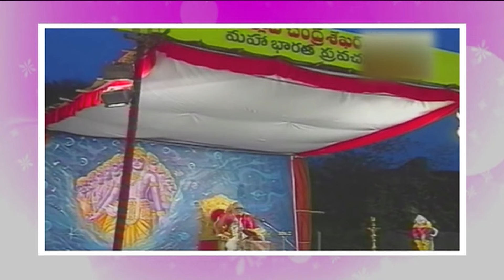ఉత్తమ స్త్రీ లక్షణాలు ఇవే... | Malladi Chandrasekhara Sastry | Maha Bharatam | Kopparapu Kavulu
Malladi Chandrasekhara Sastry

Malladi Chandrasekhara Sastry (born 28 August 1925) is a scholar and television personality who has specialized in the Vedas and Puranas texts in the Telugu and Sanskrit languages. His works have included commentaries on All India Radio during Bhadrachalam's Sitarama Kalyanam and Brahmotsavam festivals. For Ugadi day, he recites the Panchanga Sravanam (almanac reading). On television he hosts a show Dharma Sandehalu and Dharma Sukshmalu where he answers questions regarding the Purana and various aspects of Hinduism. The show is telecast on the Sri Venkateswara Bhakti Channel and formerly on the Doordarshan Saptagiri Channel. He is the principal of a college run by the trust named Tirumala Tirupati Devasthanams where they do pravachan (lectures) on the Puranas. He received the Raja-Lakshmi Award in 2005, and has also been conferred the title of Purana Vachaspati.